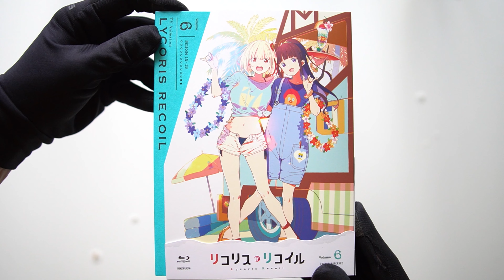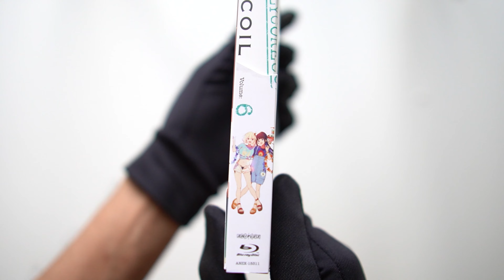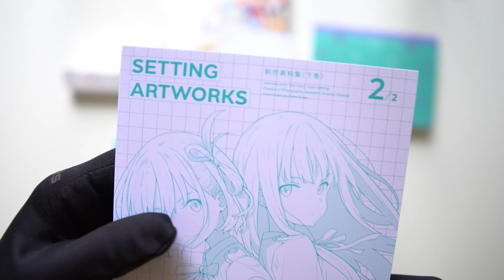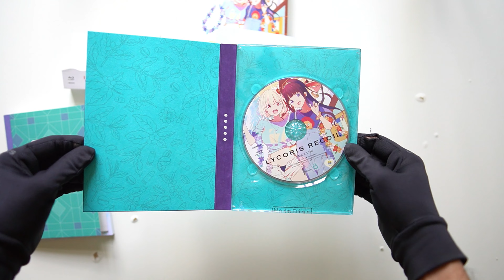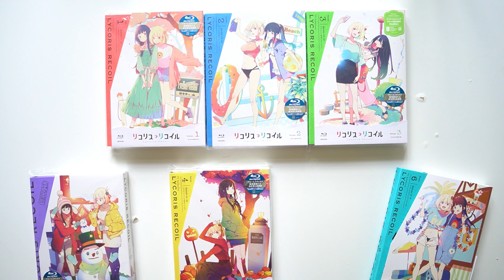Lycoris Recoil Blu-ray Volume 6 [Limited Release], Unboxing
Note: This is the Japanese release of the Blu-ray.

The final volume that completes the season! Everything looks good when they are together. By the way, I am really looking forward to the new season. I hope you guys will enjoy the video!

📣 Synopsis:
These are peaceful days, thanks to a secret crime-fighting organization of all-girl agents: Lycoris. The elite free-spirited Chisato is their all-time strongest agent, alongside the coolheaded talented-but-mysterious Takina. Working together at a café, they serve coffee and sweets as well as childcare, shopping, and teaching Japanese. The chaotic everyday lives of this mismatched duo begin. (ANN)

⌚ Timestamps:
0:00 - Unboxing starts!
0:56 - Slipcase inspection
1:39 - Disc case inspection
2:09 - Setting Artworks
2:50 - Cafe Lyco-Reco Note Vol. 6
3:29 - Main Disc
4:35 - Volumes 1 - 5 altogether!

*I am an affiliate of the CDJapan, Right Stuf and Amazon programs, any purchase(s) made from the link provided to the site shall entitle me a commission from the sales made. Thank you for the support!